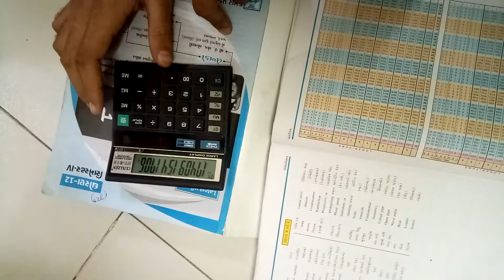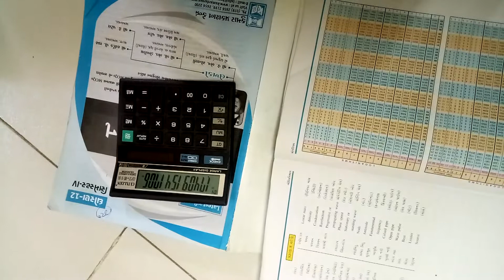લોગ શોધવાની રીત in simple calculator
TECHNICAL GUJJU MASTER